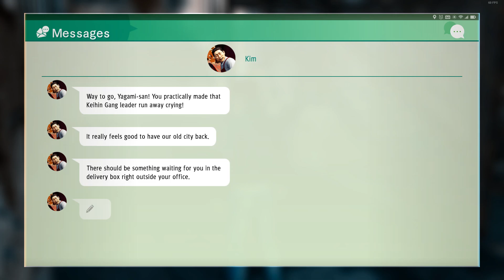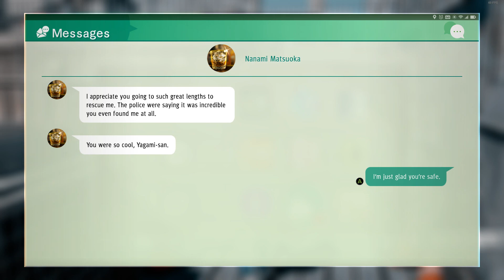Judgment(PC) – Please Find My Son Side case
Specs: i510400, rtx2060s, 24gb ram